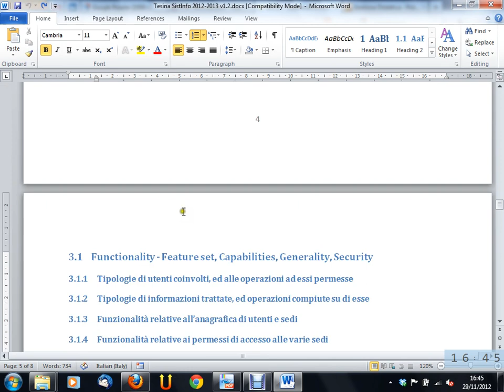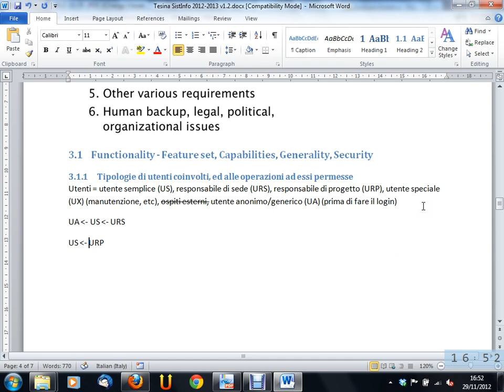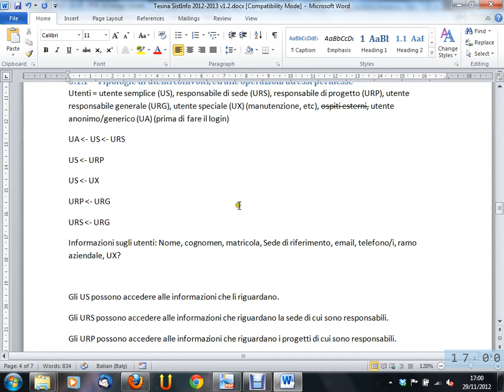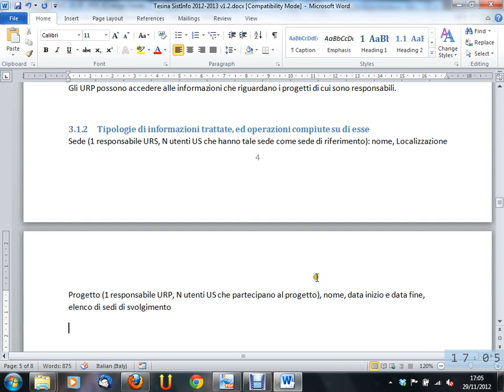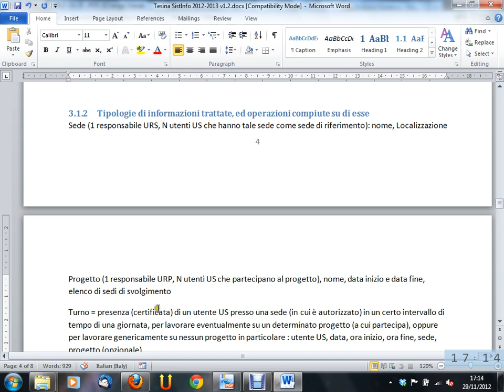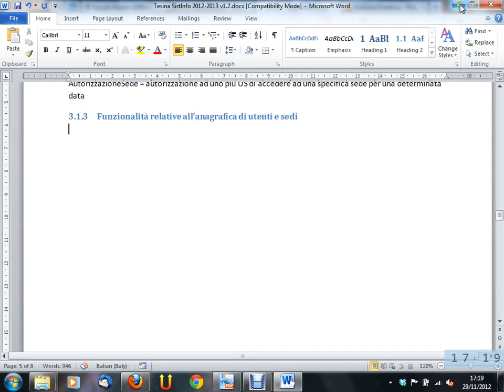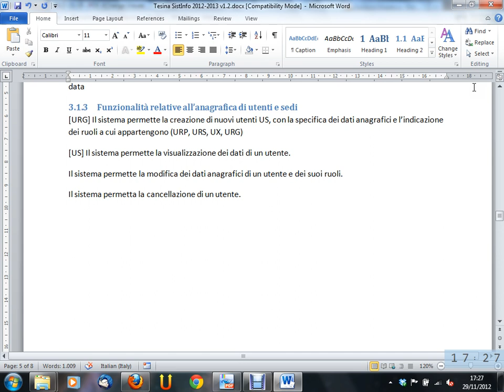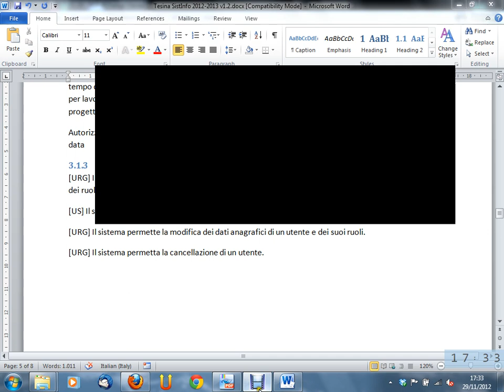Sistemi Informativi Aziendali - Lezione 22 del 2012-11-29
Argomento della lezione: Costruzione del documento dei requisiti (prima parte).